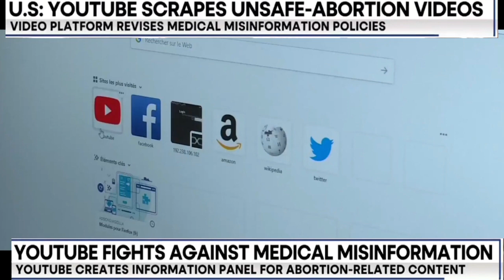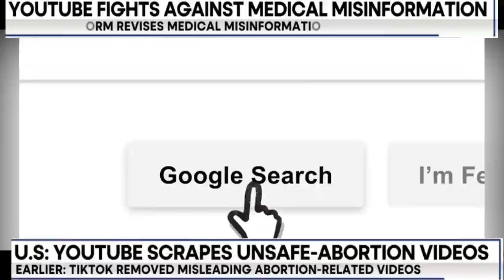Why youtube removing Videos from youtube | Youtube scrapes unsafe abortion Videos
Abortion: YouTube removes misinformation videosVideos including false claims about abortion safety will be included in its misinformation policies, the company tweeted.

YouTube said it will provide factual health information in information panels on termination videos and search results.

US gender justice group UltraViolet says this will help protect public health but tech firms must do more.Shaunna Thomas, its co-founder and executive director, said immediate action is needed to prevent a "disinformation epidemic" and provide pregnant people with reliable reproductive health information.

She said demand for this has become even more urgent after the reversal of Roe v Wade.YouTube said its removal of content advising on and promoting unsafe abortion methods had begun on Thursday and would be "ramping up over the next few weeks".